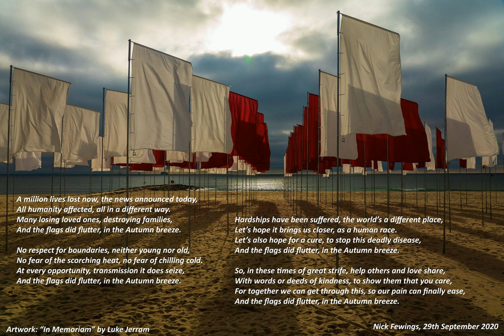In Memoriam: Art installation by Luke Jerram. Poem by Nick Fewings. Music & vocals by Helen Rees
An accidental, sequential collaboration. Visual Artist Luke Jerram created 'In Memoriam' at Sandbanks, Dorset - in tribute to the NHS during 2020 and coronavirus. Moved by seeing the installation, photographer and poet Nick Fewings composed the poem. Upon seeing the poem, musician and singer Helen Rees composed and recorded the vocals.